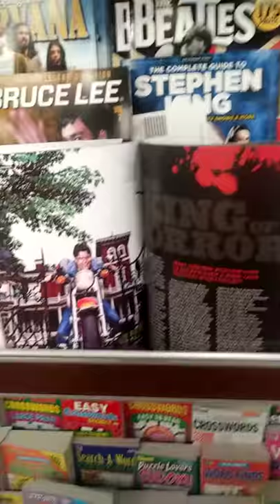Part 2 Stephen King Magazine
Showing you the second part out of Stephen King's Magazine if you are a Stephen King fan you will love every page turning of this book and don't look at it with the lights off cuz it might get too scary if you do.